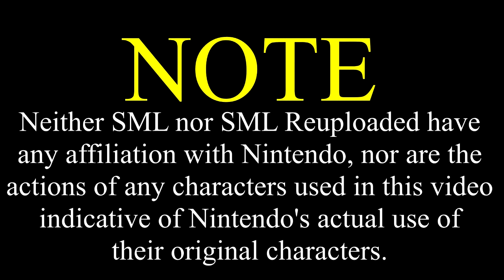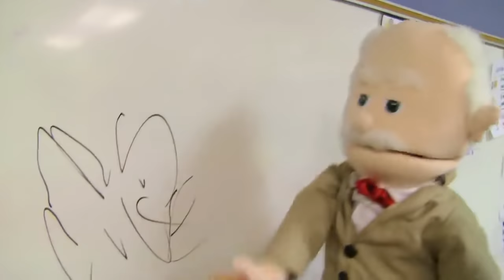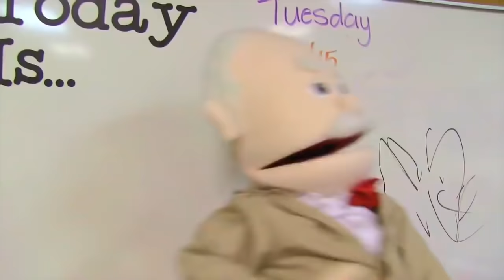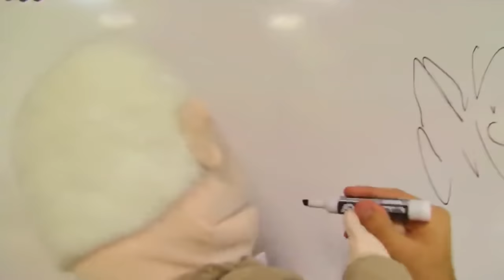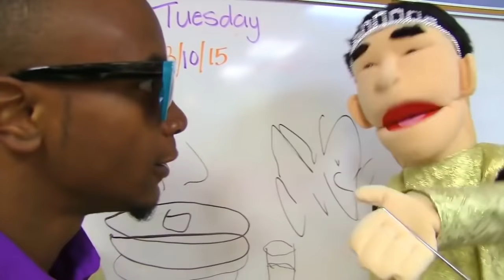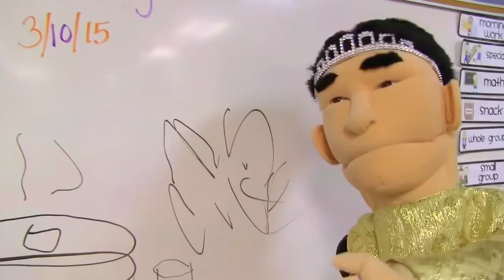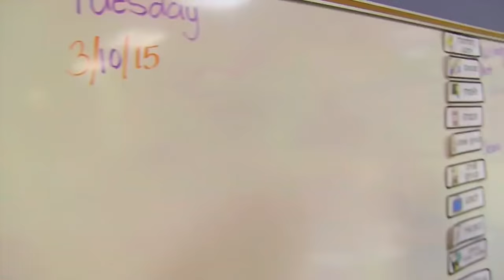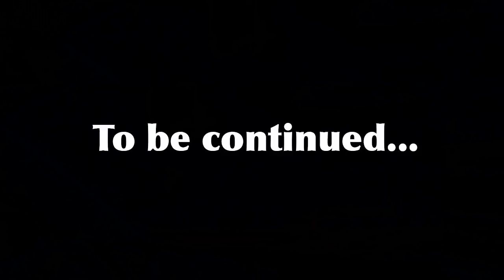SML Movie: Bowser Junior's 1st Grade [REUPLOADED]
Bowser Junior goes to the 1st Grade!
This is the newest school series!!